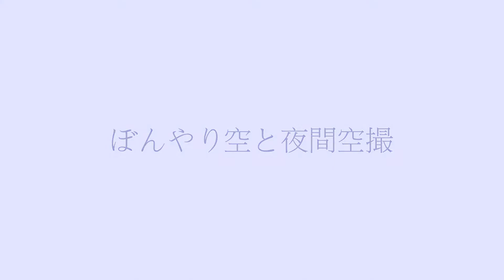ぼんやり空と夜間空撮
1日ぼんやりした空を、霧が消滅した頃から撮影・・・インパクトがあまり無かったので
夕空と、ナイターグランドの空撮も・・・（＾＾；）